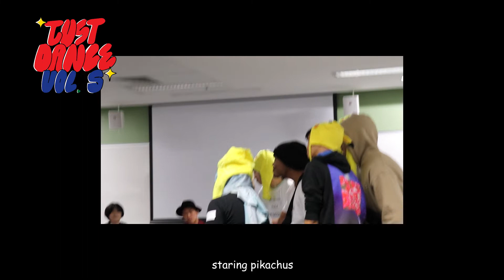Just Dance Vol.5 Vlog & Recap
Massive shoutout to everyone who particpated in Just Dance this year! The vibes were ✨immaculate✨😌🔥 Hope the video brings back some good vibes from that night and see yall next year for vol 6. 🤪🤪🤪

THANK YOU TO LEM AND EWAN FOR BEING THE BEST IMPROMPTU HOSTS XD 😤😎😩

AND THANK YOU 4 WATCHING THIS VLOG/RECAP💖💖💖